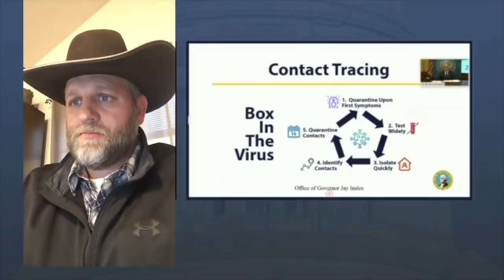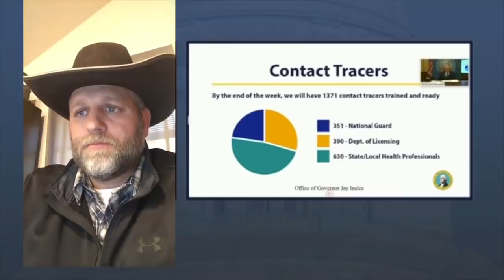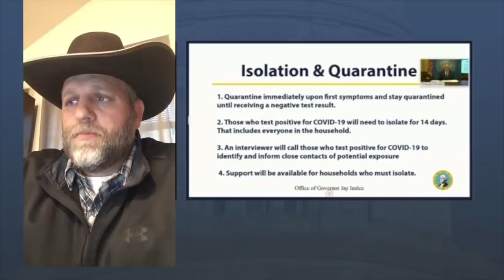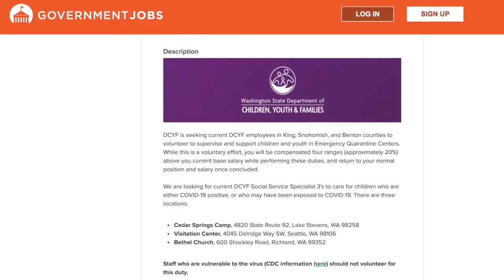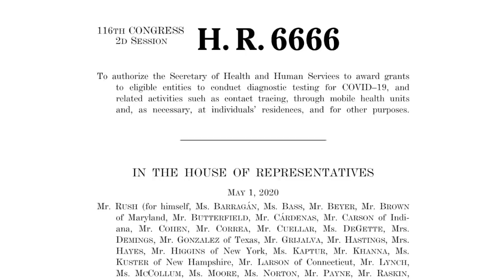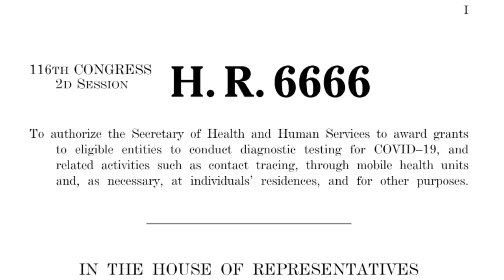Children's Emergency Quarantine Centers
The State of Washington is looking for employees to SUPERVISE CHILDREN in Emergency Quarantine Centers.  US Congress passing a bill to test & diagnose for COVID-19 at individuals' residences and for other purposes.